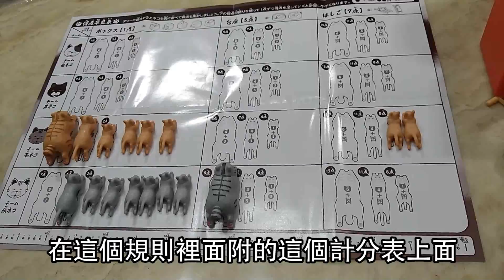「跟小彤比誰能讓貓咪飛的最華麗！！」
△貓在天上飛

週邊：
△貼圖J克斯的日常：

△郵政J78信箱：
41299
大里永隆郵局第78號信箱

P.O.Box 78 Dali Yonglong
Taichung City 41299
Taiwan(R.O.C)

△素材：
Youtuber創作工具箱
Music is VFR
素材っち